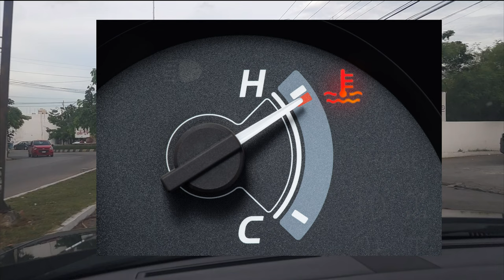¿Qué significa que nuestro vehículo arroje humo blanco por el escape?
Bienvenidos sean a este su canal de mantenimiento, reparación y detallado automotriz, modificaciones, tips y consejos. De igual manera te pido que compartas este video…Quizá tú ya sabías hacerlo o tenías ésta información pero podría serle de mucha utilidad a alguno de tus amigos.

Muchas gracias a todos de antemano por darse una vuelta por mis videos, pues sin uds. Este canal no sería nada. Déjenme sus dudas y comentarios en la sección correspondiente; tengan por seguro que siempre estoy pendiente de ellos y hago lo necesario por responderles a la brevedad posible. Mil gracias.